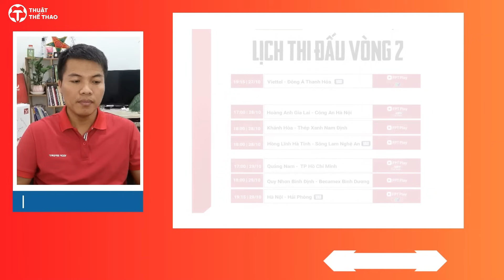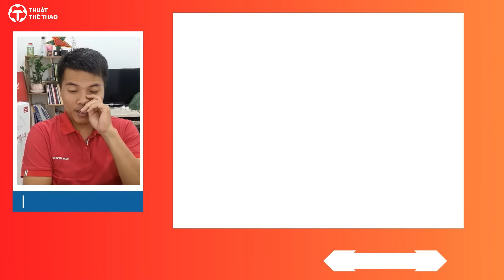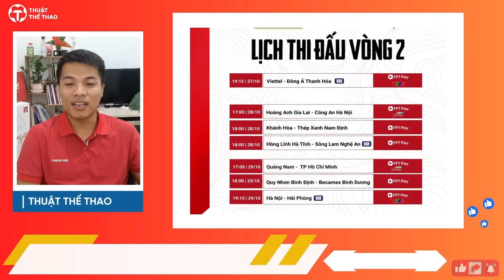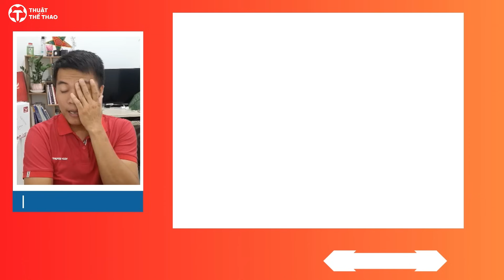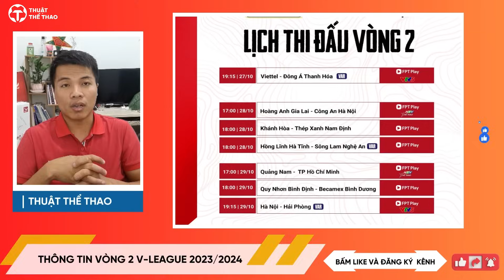Trước vòng 2 V League 2023-2024 | CĐV Hải Phòng bị cấm đến Hàng Đẫy | HAGL có cơ hội làm nên lịch sử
Trước vòng 2 V League 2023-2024 | CĐV Hải Phòng bị cấm đến Hàng Đẫy | HAGL có cơ hội làm nên lịch sử nếu đánh bại CLB CAHN.

Hiện tại, Youtube đã bật chế độ hội viên, với mức phí lựa chọn ủng hộ cho Thuật Thể Thao từ 10.000 đến 30.000 đồng. Quý khán giả, yêu thương, nếu có điều kiện, có thể ủng hộ Thuật Thể Thao bằng việc vào bấm link dưới đây ủng hộ ạ.

Sự ủng hộ của các cô chú, anh chị và mọi người là động lực để giúp Thuật Thể Thao phát triển kênh lớn mạnh hơn nữa, mang lại những tin tức nhanh nhất, chuyên sâu nhất đến với mọi người ạ.